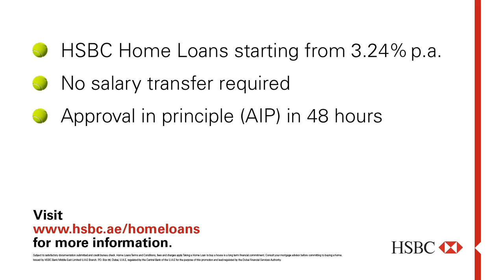HSBC UAE: HSBC - Home Loans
Watch this video to understand why it's a good practice to get complete information about your home loan before you close the deal. for more information.